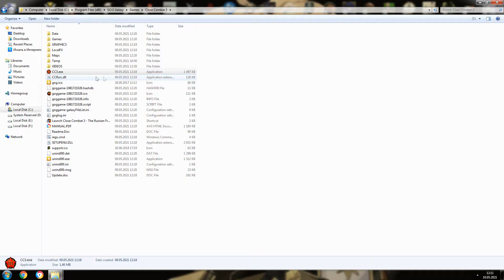Close Combat 3 Unrecognized error value